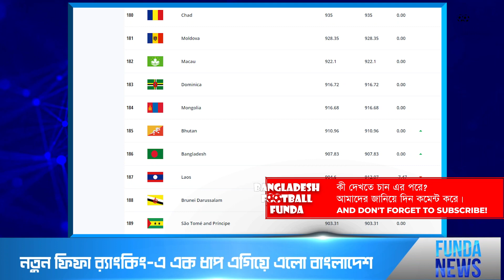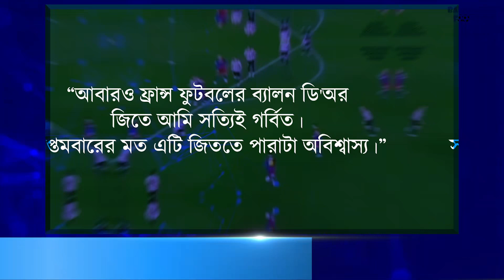২০২১ এ যা ঘটেছে ফুটবল দুনিয়ায় | Football in 2021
২০২১ এ যা ঘটেছে ফুটবল দুনিয়ায় | Football in 2021

ফুটবল দুনিয়ার জন্য ২০২১ ছিল মহামারির মাঝে যুদ্ধ চালিয়ে যাবার মতো। শেষ পর্যন্ত মন্দ যায়নি বছরটি। দেশ-বিদেশের ফুটবল হতে শুরু করেছে  স্বাভাবিক।  ফুটবল ভক্তদের মাঝে এনে দিয়েছে  স্বস্তির ছোঁয়া।  সুন্দর এক ২০২২ এর প্রত্যাশায় চলুন দেখে নেয়া যাক ২০২১ সালে ঘটে যাওয়া ফুটবলের সব বড় বড় ঘটনাগুলো।